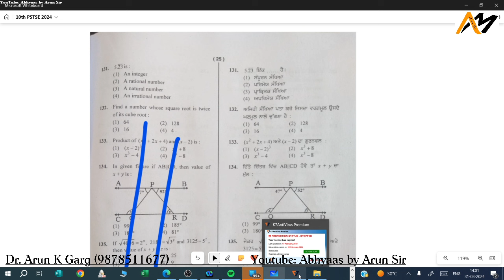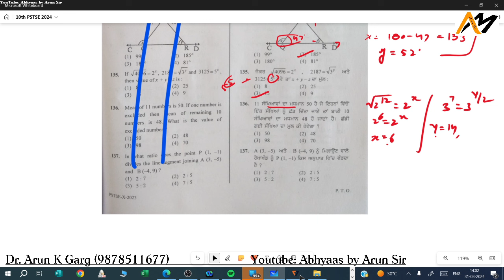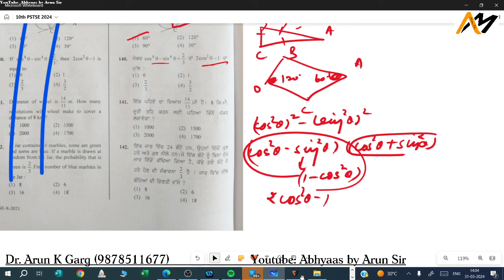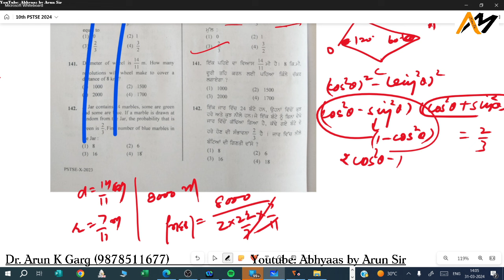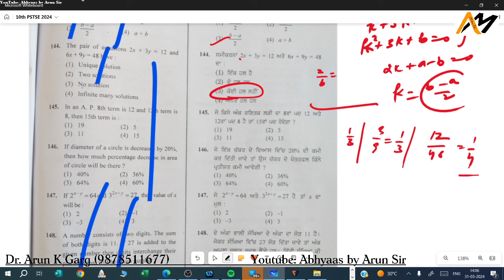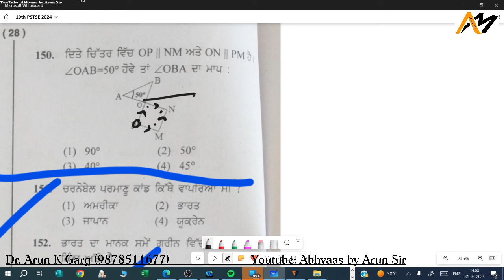10th PSTSE math 2024